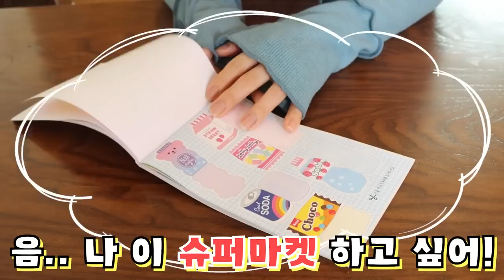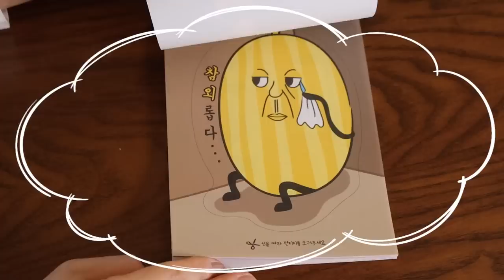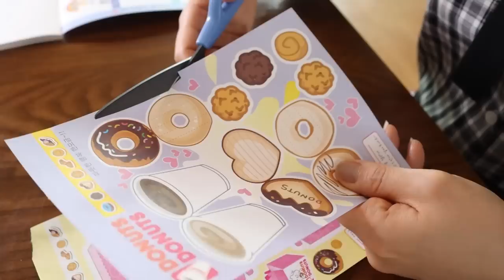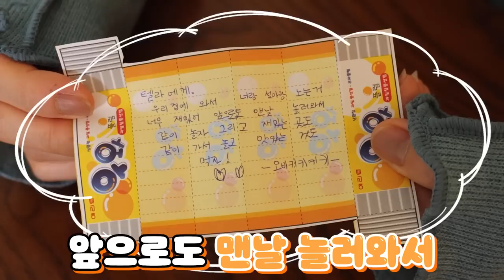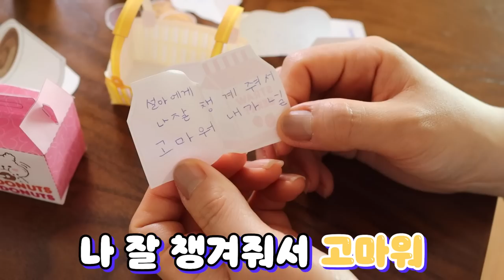종이 입체 편지 만들어서 친구 줬더니 반응은?!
귀여운 종이 입체 편지를 만들었어요!
친구들 반응은 어떨까요?